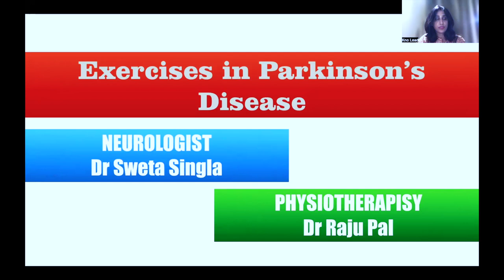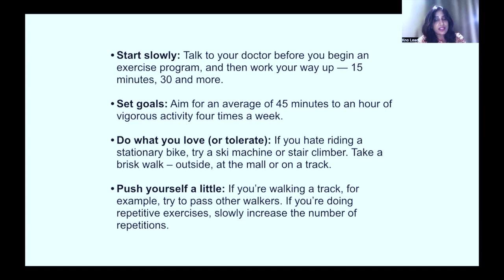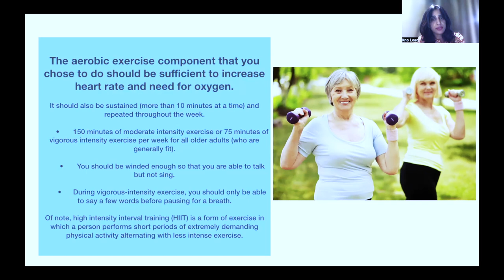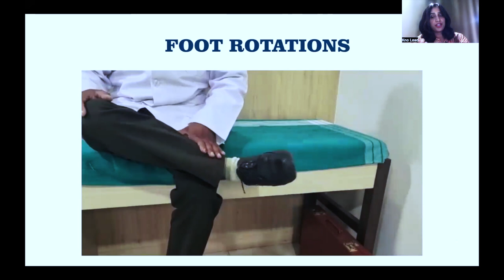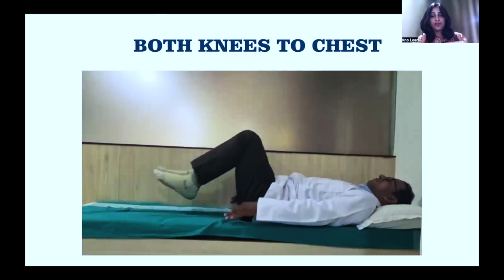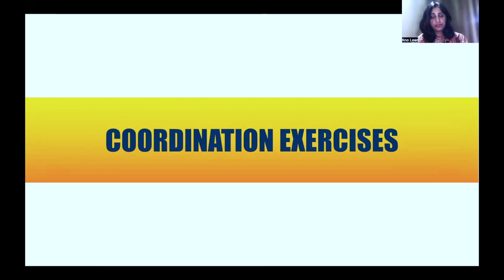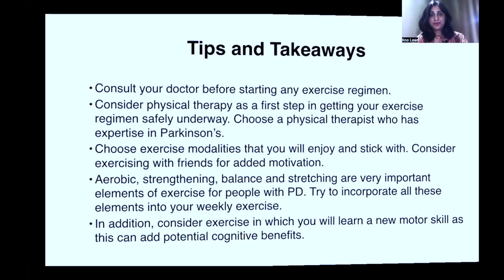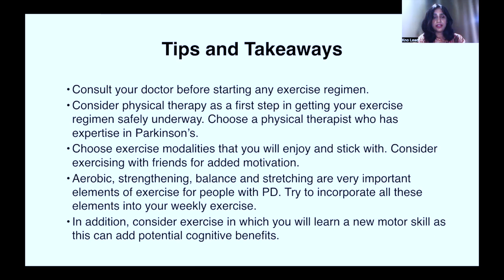Which Exercises should be done in Parkinson's Disease (Hindi)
Exercises play a crucial role in the management of Parkinson's disease, a progressive neurological disorder that affects movement and coordination. Regular physical activity can help improve mobility, balance, flexibility, and overall quality of life for individuals living with Parkinson's disease. Here's a short note on exercises in Parkinson's disease:

Exercise is a key component of the comprehensive approach to managing Parkinson's disease. It can provide a range of benefits, including:

Enhancing motor function: Parkinson's disease often leads to stiffness, slowness, and difficulty with movements. Exercise can help improve motor function and coordination, allowing individuals to perform daily activities more effectively.

Promoting balance and stability: People with Parkinson's disease are prone to balance problems and an increased risk of falls. Certain exercises, such as balance training and tai chi, can help improve balance and stability, reducing the likelihood of falls and related injuries.

Increasing flexibility and range of motion: Stretching exercises can help combat muscle stiffness and improve flexibility. Regular stretching can enhance range of motion, making movements easier and more comfortable.

Boosting cardiovascular health: Engaging in aerobic exercises like walking, cycling, or swimming can improve cardiovascular fitness, endurance, and overall stamina. This can help counteract the decreased energy levels commonly experienced by individuals with Parkinson's disease.

Enhancing mood and well-being: Exercise has been shown to have positive effects on mental health, including reducing depression and anxiety. Regular physical activity can improve mood, increase self-confidence, and promote a sense of well-being in people with Parkinson's disease.

When considering exercises for Parkinson's disease, it's important to consult with a healthcare professional or a physical therapist who specializes in the condition. They can provide personalised recommendations based on an individual's specific needs and capabilities. Additionally, it is advisable to start with gentle exercises and gradually increase intensity and duration as tolerated.

Overall, incorporating regular exercise into the daily routine can be highly beneficial for individuals with Parkinson's disease, helping them maintain functional independence, manage symptoms, and improve their overall quality of life.

For more Detailed information in various Health Related topics please download the  KNOLEAD App from the playstore